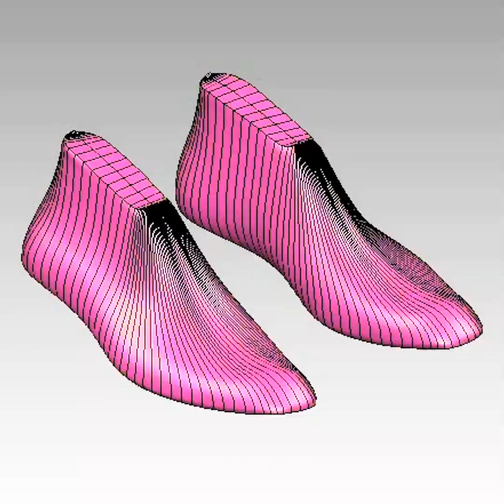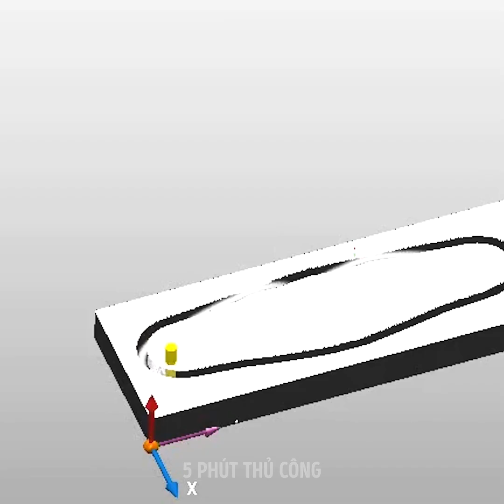CÁCH NHỮNG ĐÔI GIÀY ĐƯỢC LÀM RA BỞI NHỮNG CHUYÊN VIÊN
DẤU THỜI GIAN:
00:04 Toàn bộ quá trình- thợ đóng giày tại nơi làm việc
04:17 Cách sơn giày
06:19 Giày nữ làm bằng tay